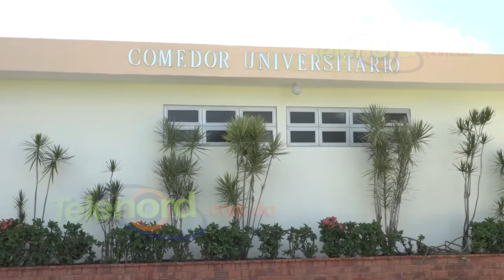Grupo estudiantil FJD califica de insuficiente servicio en comedor UASD-SFM